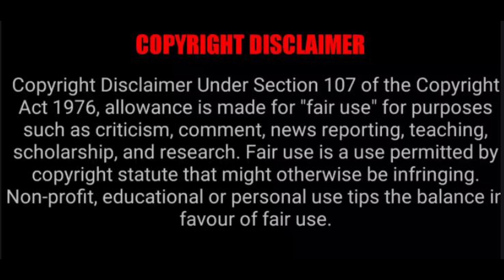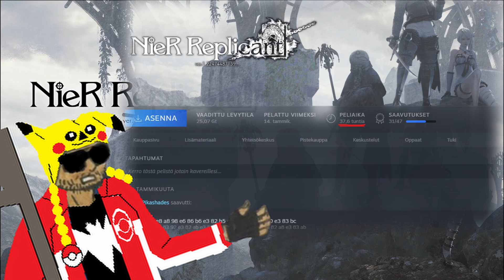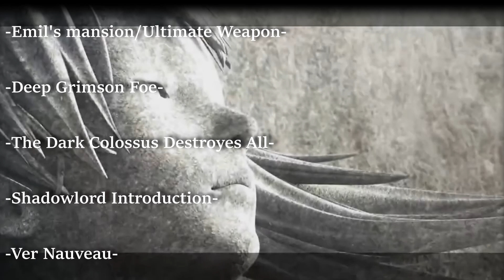NieR: Replicant Part 1 - He Had An Innocent Childhood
Just like with NieR Automata, I owe a lot of background music to the this game series and so it is only natural that I do videos in covering and acknowledging NieR Replicant. This video is part 1 out of 4 and it's mostly focused on the first half of the game where we play as the young protagonist.